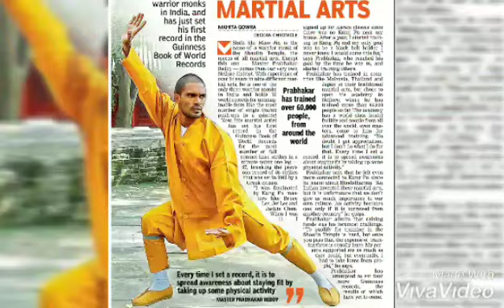Nellore Karate Summer Camp Indian Shaolin Kung-fu Master Prabhakar Reddy +91 9849465401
The Best Indian Martial arts training Academy magunta lay out Nellore city Andhra Pradesh India